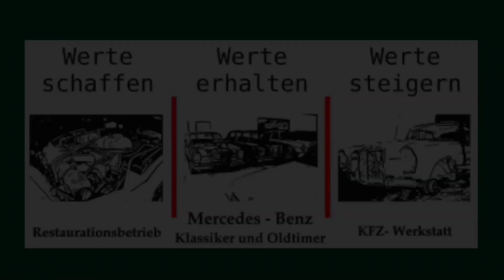Schairer-Klassiker | Arbeiten am Mercedes-Benz W140